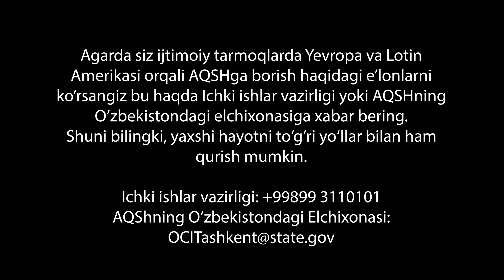Meksika chegarasi orqali AQShga o'tish xavflaridan ogoh bo'ling!